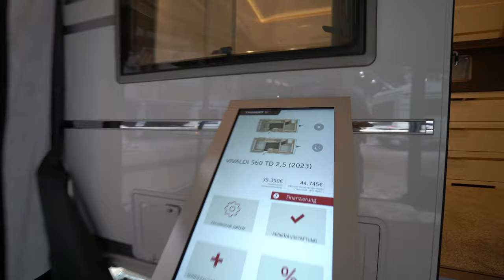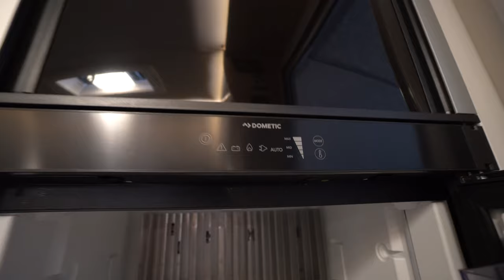100% größerer Wohnwagen dank Maßvorzelt Tabbert Vivaldi 560 TD 2,5 2023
Camping Neuheiten 2023

AMC Schmitt GmbH
Im Kaufacker 3
D-55743 Idar-Oberstein

VIVALDI 560 TD 2,5 (2023)
Gesamtlänge einschließlich Deichsel (cm)
808 cm

Nutzlänge (cm)
588 cm

Breite (außen) (cm)
250 cm

Breite (innen) (cm)
234 cm

Höhe (außen) (cm)
265 cm

Höhe (innen) (cm)
196 cm

Vorzeltumlaufmaß (cm)
1.050 cm

Masse des Fahrzeugs in fahrbereitem Zustand (kg)
1.620 kg

Tatsächliche Fahrzeugmasse (kg)
1.620 kg

Technisch zulässige Gesamtmasse (kg)
1.800 kg

Maximale Zulademöglichkeit (kg)
180 kg

Schlafplätze
4

Maximale Anzahl an möglichen Schlafplätzen
4

Anzahl Ausstellfenster rundum
6

Aufbautür (Breite x Höhe) (cm)
70 x 181

Wandstärke Dach (mm)
58 mm

Wandstärke Seitenwand (mm)
31 mm

Wandstärke Boden (mm)
47 mm

Bettenmaße Bug (cm)
200 x 155

Bettenmaße Mitte (cm)
– cm

Bettenmaße Heck (cm)
216 x 150/167 cm

Abwasservolumen (Liter)

Frischwasservolumen (Liter)
45 l

Kühlschrank (Liter)
153 l

Anzahl 12 V Steckdose(n)
1

Anzahl 230 V Steckdose(n)
6

Anzahl USB Steckdose(n)
5

00:00 Tabbert Vivaldi 560 TD
00:15 Vorzelt
01:45 Innenrundgang
08:20 Schlafbereich
11:00 Außenrundgang